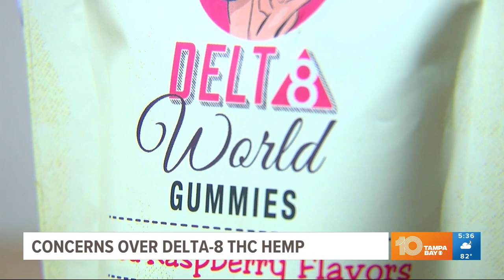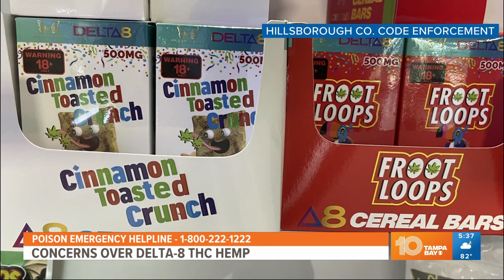Legal hemp products are being packaged like candy. Why this could be dangerous.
As many of you know, only medicinal marijuana is legal in Florida. So you have to have a medical card to get it. But there's a type of hemp being sold legally in hundreds of convenience stores across the Tampa Bay area, and it could be dangerous.

Delta-8 THC is sometimes called "marijuana lite." It's a derivative of the more common delta-9 THC, which is restricted. The edibles are often packaged to look like common candies or snacks. One big concern is that this product could get into the hands of a child. And there's good reason for the concerns — calls to poison control about delta-8 THC are way up. In Florida alone in 2020, they took 77 calls.

So far in 2022, there have been 503.